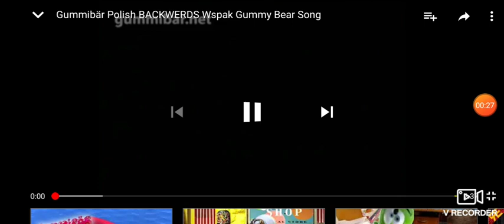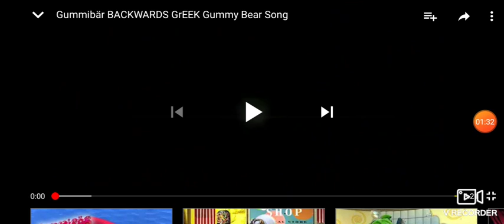Gummy Bear Polish and Greek - Short Version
Polish Greek
Greek Polish
Polish Greek
Greek Polish